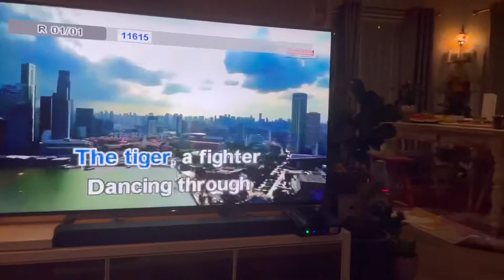IBA ANG TAMA NG YAKULT! | tattooedtita | anj